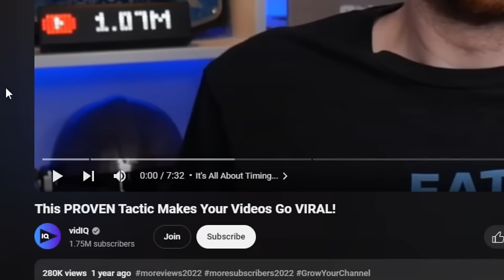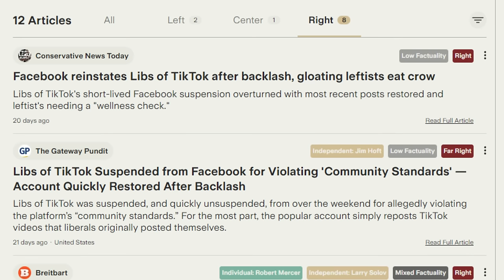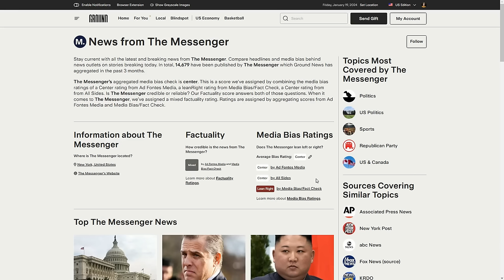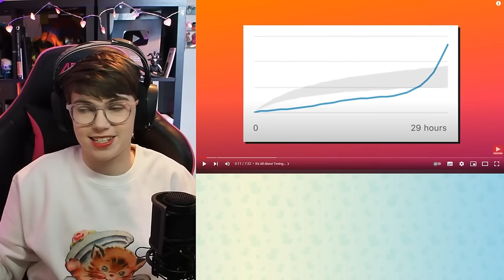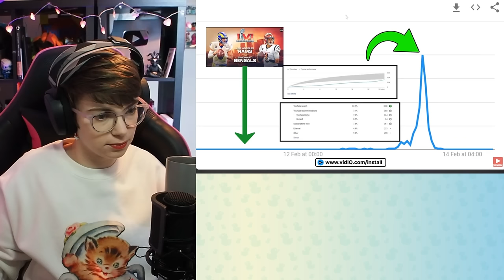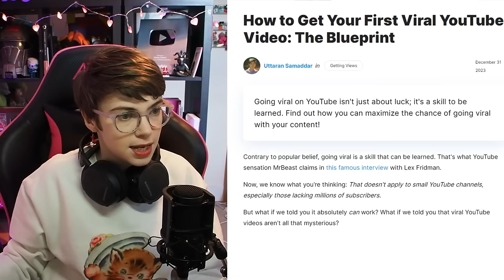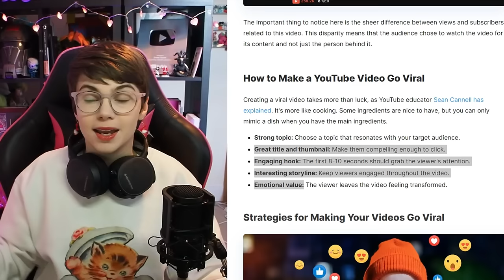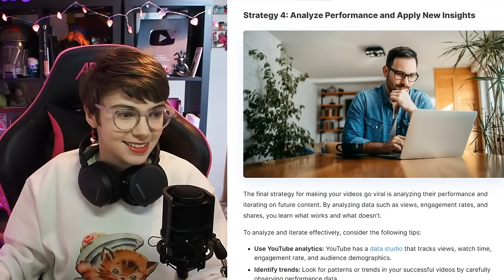HOW TO GO VIRAL... Debunked?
There are plenty of creators, companies and 'coaches' who claim they can teach you how to be a success online, often for a price. So... let's see if it works!

Emma Thorne
LONDON
E4 0HY

Timecodes:
00:00 Start
02:05 VidIQ
06:46 "Proven" method video
11:57 How to Make a Youtube Video Go Viral
17:10 Coming up with our "viral" video
21:01 The Results
22:53 Grifters and Survivor Bias
27:26 Is going viral a good thing?

Aspen
Bill Garrett
Brent Bartlett
Chaotic Quakka
Chocolate Jesus
Douglas Steingraber 2
Fat Houdini
Jaderian
Jason Haase
Jeremy Buck
John E.
John newman
Kori Gailliot
Lord Nibbles Dankworth IX
Mike
Nick Muggio
Philip Doherty
Purple_Pug_2013
Robi Groves
Samandme59
Sean Hamill
Vermont1777
Squeaky Fish 2
Al Sweigart
Andrew
Andy is ducking around
April Washburn
Azku
Ben Eiynk
Bert Whitehead
Brandon
Brian McKemey
Buddmeister2.0
Cartoon Fan
Ceilidh
Chantale
Cindarella Santonen
Connla "Chicken Maximus" Lyons
Darren McHaffie
Darth_Rondoudou
Dave Kircher
Dave Smith
Daylin
Dreffed
FalcorTheGinger
Farron Sutton
Henry Curtis
Jan Bojarp
Jason Runcie
jaxjanjy
jedidragonwarriorqueen
Jim Lathrop
Jo Ro
John Fry
Kevin Levites
King Skippus
Laker Sparks
Lizzy Gayle
Lulidine
Matthew Green
Mattus McChicken Nuggetus
Mordlex 200
Mr Smeeth
NotMyselfThisTime
ohsosmooth
Paul McGinty
paul mueller
PaulM
Peter Kyrouac
PJ Lesbirel
Quique León
Ralti
razbitom
Richard Jackson
RileyTheTortoise
Rosyna Keller
RPGMP3
Sarah Chavis
Sean
Siliconself
Simping on Emma Thorne
SIRIUSLY
SquidSuperHunk
Tank Lowe
Tax Man
The Shropshire Lad
ThmsR
Thomas V Lohmeier
Valyrie
VinceWasSu
WeirdyBeardy
Will Crouch
Willow the Wendigo
Wrongtown